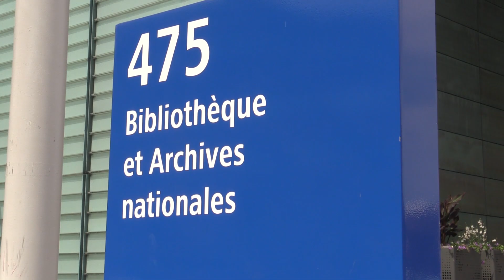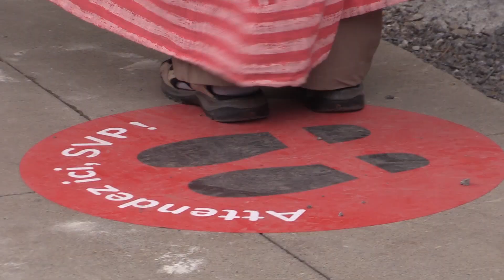La Grande Bibliothèque reopens